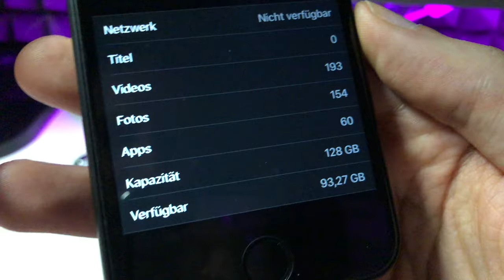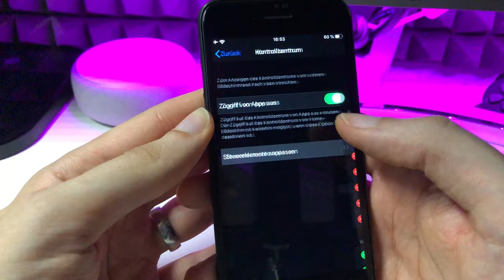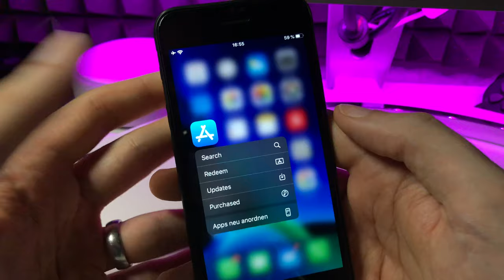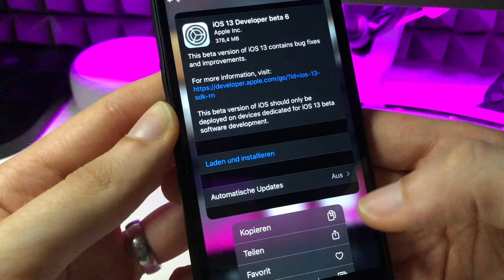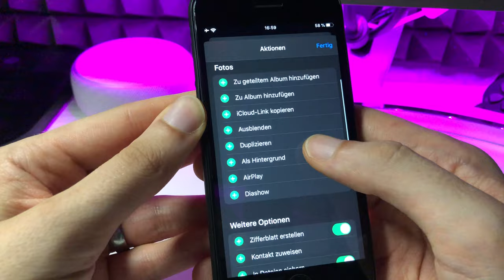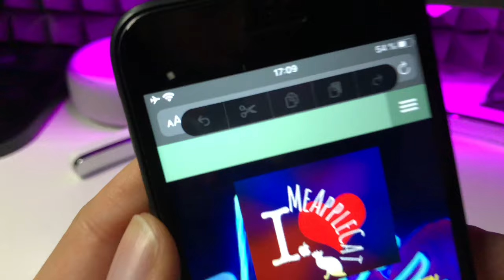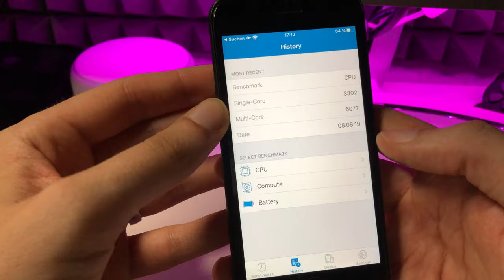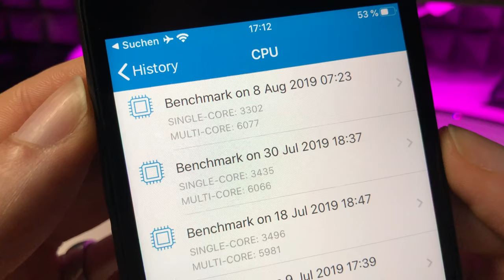iOS 13 BETA 6 - Neue Funktionen & Neue FEHLER :-0 Bugs